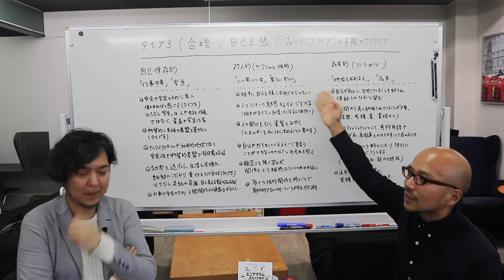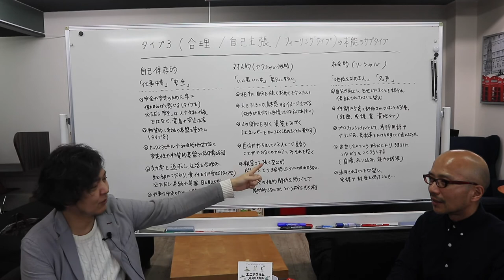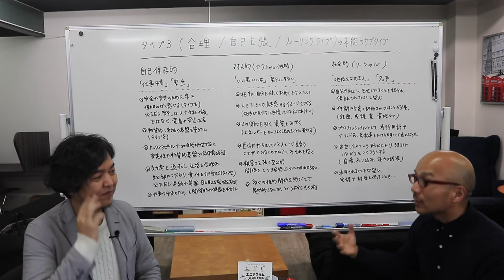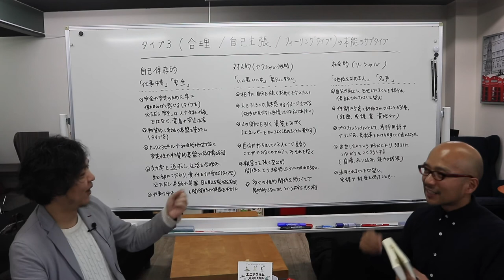エニアグラム タイプ3 本能のサブタイプ別特徴 〜ストレートエニアグラム vol.18 〜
エニアグラムでは、ウィングとは別に「本能のサブタイプ」として、各タイプがさらに３つに分類されます。この本能というのは、人間の行動の動機となる基本的本能「自己保存的本能」「性的本能」「社会的本能」のこと。

「自己保存的本能」は、周囲の環境が快適かどうかに焦点を当てる

「性的本能」は、強烈な体験や魅力的な人とのつながりを求める

「社会的本能」は、自分が求める世界で受け入れられ必要とされることを求める

…という傾向があります。

これがタイプ3の個性と組み合わさると、どのような特徴になるのかを紹介します。

才能と栄光、そして転落。1冊の小説を読んでいるような気持ちになります。